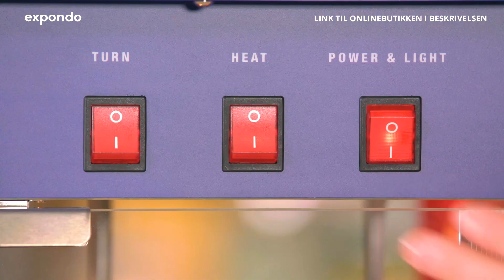Popcornmaskine USA Royal Catering RCPR-16.1 | Produktpræsentation 10010539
"➤ Besøg expondos hjemmeside for at læse den detaljerede prduktbeskrivelse og se, om varen er på lager: